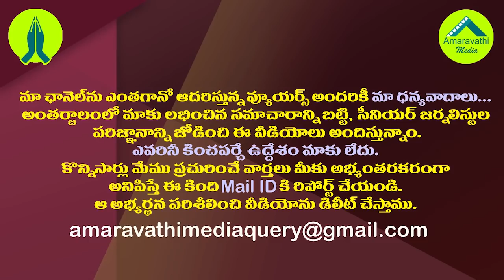ఈ పచ్చమీడియాను నమ్ముకుంటే కమ్మకులం మునిగినట్లే| MLA Vasantha Krishna Prasad Warning To Yellow Media